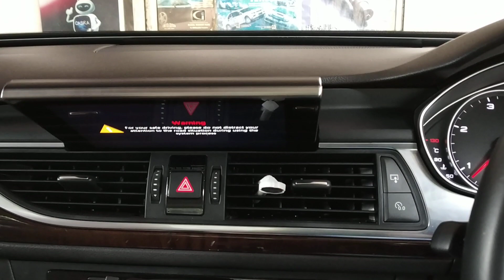EVO FIT full entertainment system Startup Screen on AUDI A6 C7 (2011-2019)